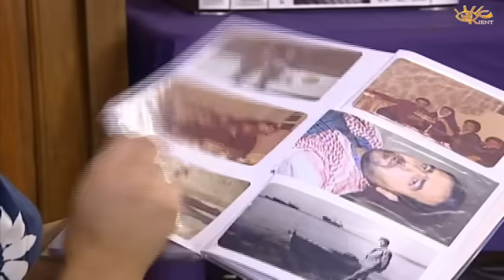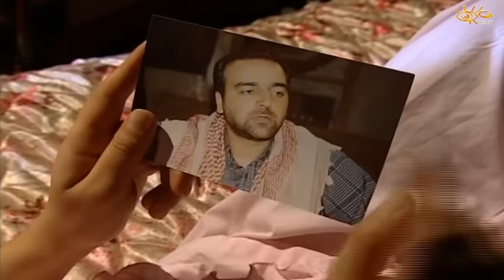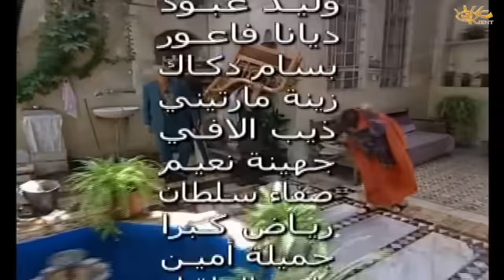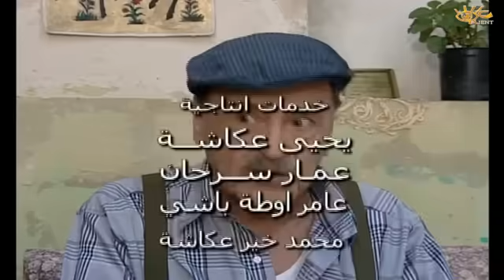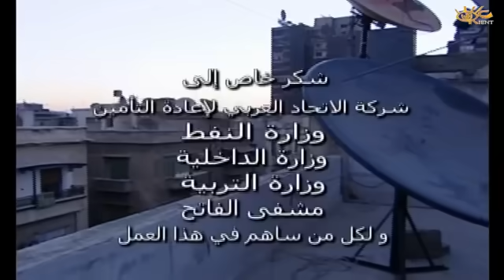مسلسل مرزوق على جميع الجبهات الحلقة 2 الثانية│ Marzouk HD